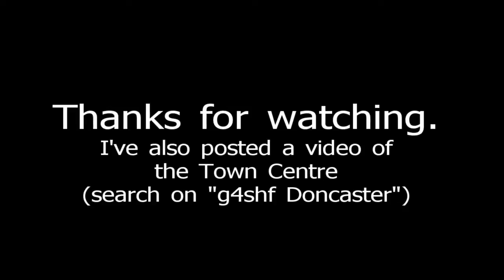Doncaster Market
Video of Doncaster Market (this is the Wednesday Market).  I've also uploaded a video of the Town Centre (search on "g4shf Doncaster")